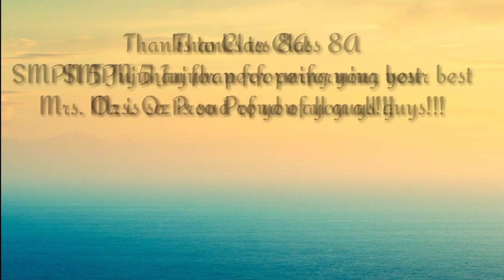Kegiatan Jum'at Berkah di SMP Negeri 5 Jujuhan, Bungo, Jambi.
Kegiatan rutin Jum'at Berkah oleh Kelas 8A dengan kegiatan Kultum, Tahfiz dan Paduan Suara